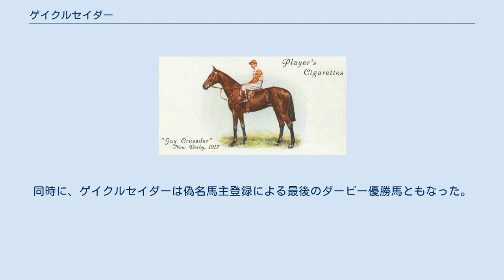ゲイクルセイダー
ゲイクルセイダー（Gay Crusader、1914年 - 1932年）は、イギリスの競走馬・種牡馬。
1917年にイギリス代替三冠を達成した。
種牡馬としてはそれほど成功できなかったものの、母の父としてそこそこ成功した（1940年フランスチャンピオンブルードメアサイアー）。
 1916年から1917年にかけてイギリスで走った競走馬である。
折しも第一次世界大戦中であり、エプソム競馬場やエプソム競馬場などは使えず、10戦すべてニューマーケット競馬場でのレースであった。
このためクラシック三冠競走をすべて制しているが、代替三冠、または戦時三冠馬と呼ばれ、正当な三冠馬には含めないこともある。
 主な勝ち鞍は2000ギニー、ニューダービー（代替ダービー）、ニューマーケットゴールドカップ（代替ゴールドカップ）、セプテンバーステークス（代替セントレジャー）、チャンピオンステークス等。
全10戦8勝。
 主戦騎手のスティーヴ・ドノヒューはこの馬を「自分が乗った最高の馬」と発言していた。
 ゲイクルセイダーの活躍する以前より、当時のイギリスの馬主の間では、馬主名を伏せての出走登録が流行していた。
この習慣は後に禁止されるが、ゲイクルセイダーの時代までは残っており、同馬のダービー優勝時の馬主名義も「Mr 'Fairie'」というものであった。
同時に、ゲイクルセイダーは偽名馬主登録による最後のダービー優勝馬ともなった。